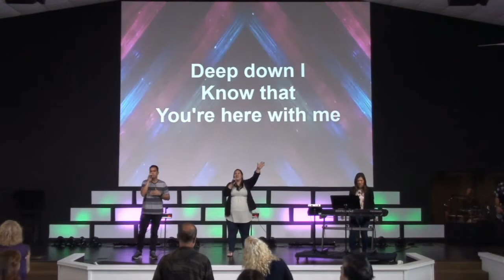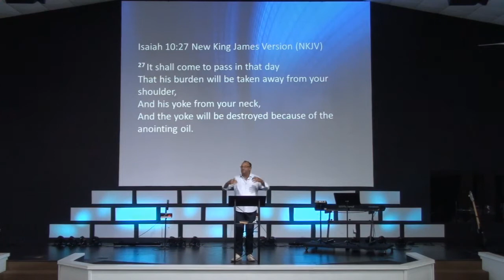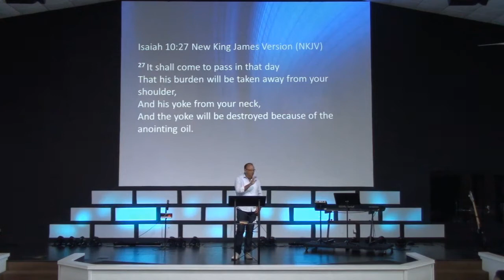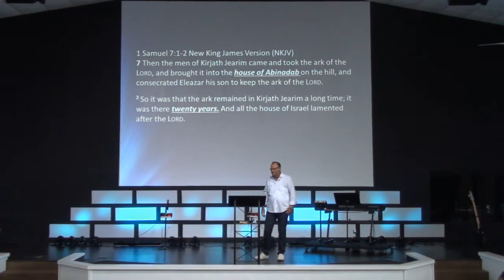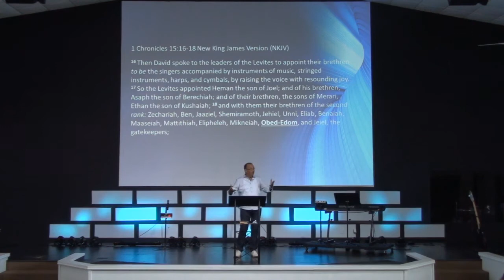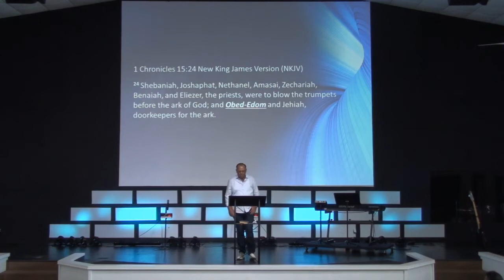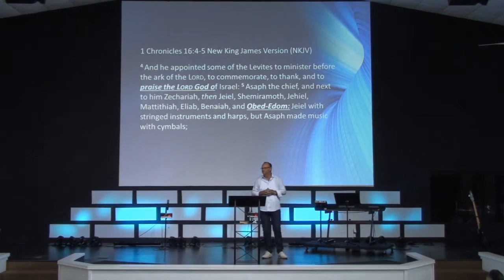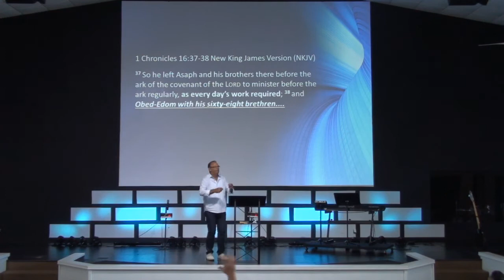Worship Service - God's Anointing or God's Presence (June 28, 2020)